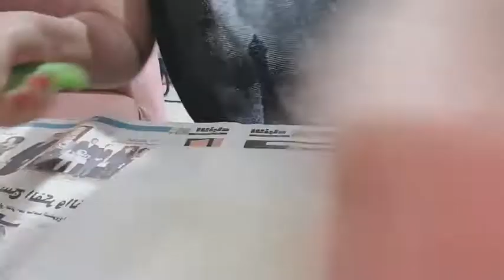GINISANG MONGGO(FILIPINO FOOD)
This is simple recepi of filipino foods, hope you will like it.